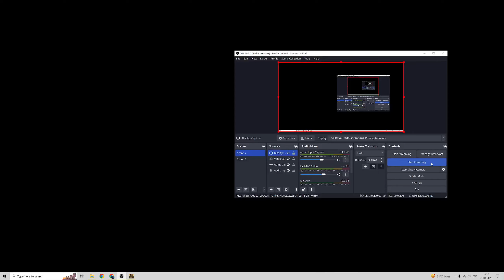Death Stranding Gameplay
I am New Youtuber, I do Gaming Review, Tech Reviews, Toys Reviews , Action figures lover, & Ecommerce seller.

About Me - i am salaried person who interested to move in his own passion but due to only person in family had to do job so need your support to grow my channel.

My channel name is - JAISA DESH WAISA BHES   (PANKAJ YADAV)